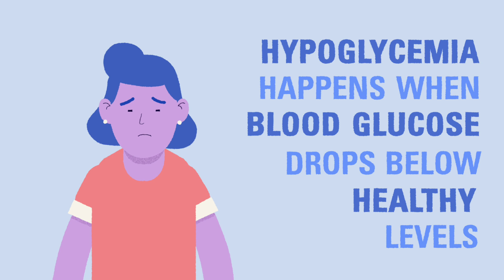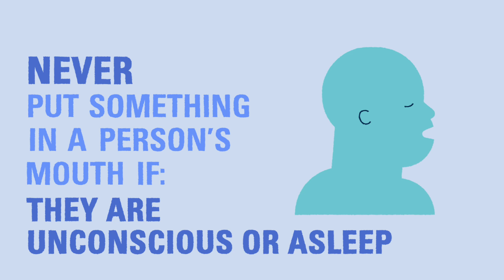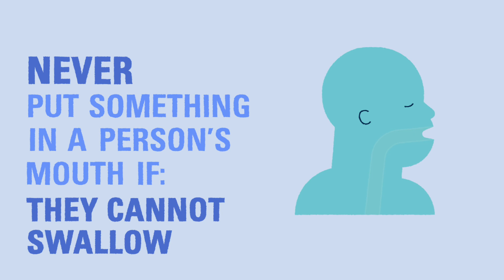U-M Type 1 Diabetes 101 | Module 2 | What is Hypoglycemia?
In this video, you'll learn about hypoglycemia, also known as low blood glucose. We'll cover what a low blood glucose is, what symptoms it involves, and what could happen if the blood glucose is not corrected.

The advice in this video is not intended to replace the instructions from your diabetes team. Please talk to your team about how to tailor this information to meet your needs.